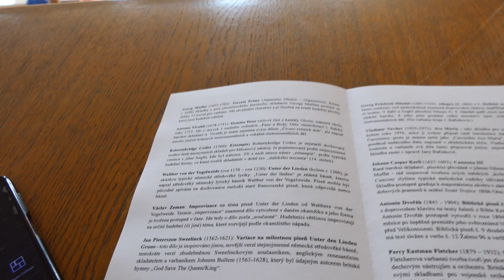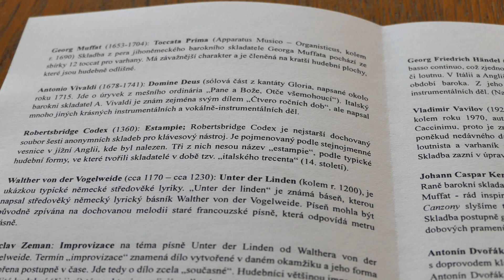03 - Robertsbridge Codex - Estampie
Záznam z koncertu 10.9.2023 v bývalé synagoze ve Vyškově v rámci Dnů kulturního dědictví. Varhany Václav Zeman, zpěv Jana Bařinková, flétna Arnošt Bařinka